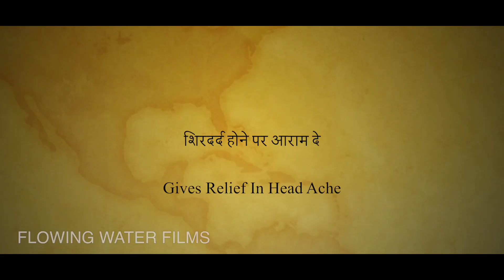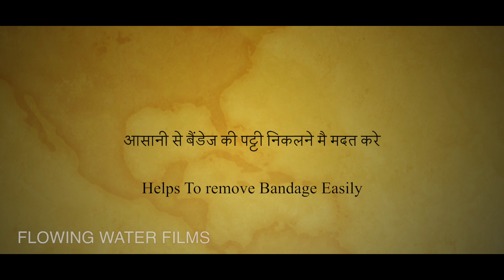Vodka के हैरान कर देने वाले फ़ायदे जिससे आप अनजान थे | Benefits Of Vodka And Its Uses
Benefits of drinking Vodka and its uses.